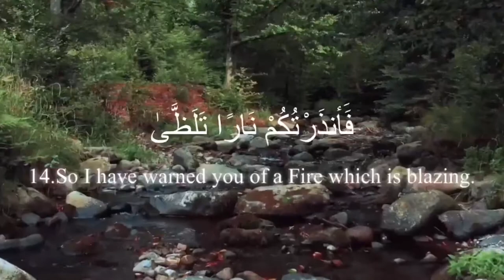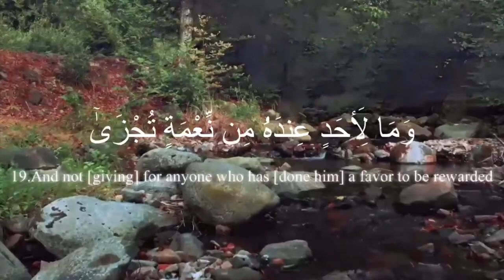Quran recitation | Surah Al-Lail | Sheikh Mansour al Salimi